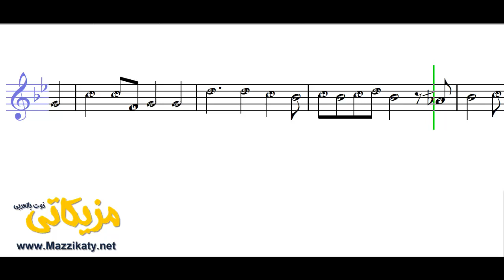تتر مسلسل ذئاب الجبل جمال سلامه (النوته الموسيقية بالعربي)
تعلم قراءة وعزف النوته الموسيقية الخاصة بـ  تتر مسلسل ذئاب الجبل جمال سلامه (النوته الموسيقية بالعربي). يمكنك تحميل النوته الموسيقية بالعربي من هنا